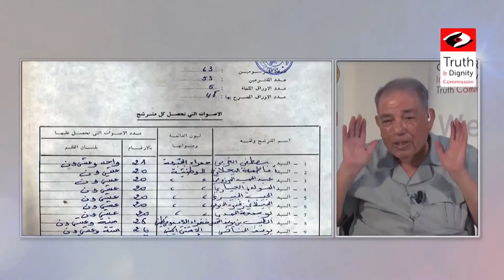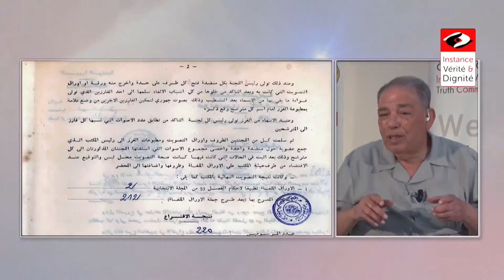السيد سالم مغروم: انتخابات 1981 مزورة وغير صحيحة